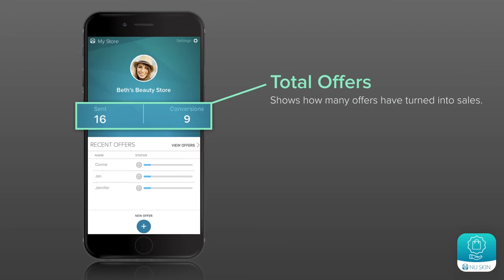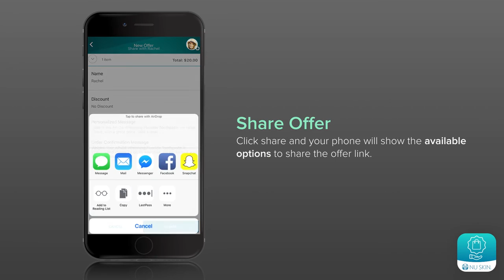My Store Your Personal Offer app – Walkthrough Video